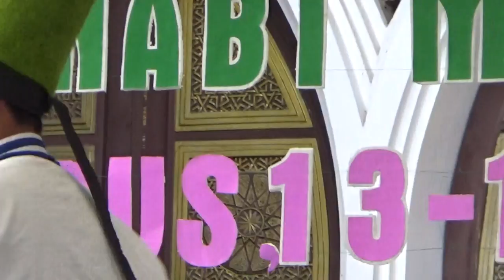al athos pati - festival rebana umk 2018